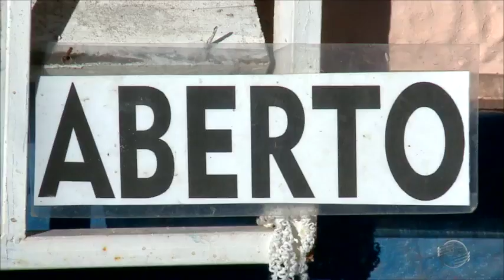Pessoas aproveitam o feriado para faturar